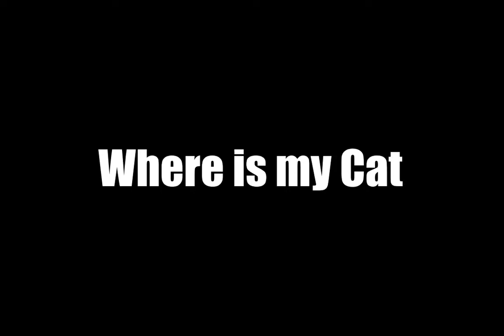Cat is No More | My Cat is Dead Vlog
Hellow Friend Today i Am Making A New Vlog , Vlog About Cate , My Cat is Deat What is The Reason`s Cat Dead ?

(My Real Name is Ali Waris Bhatti)